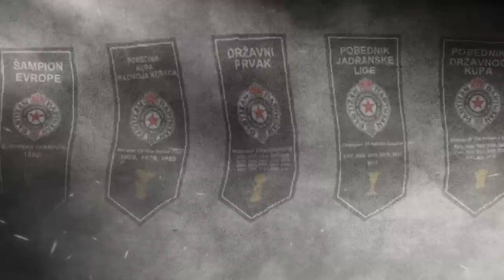VANJA MARINKOVIĆ - 7. ROUND ABA THE BEST PLAYER PERFORMANCE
Edited : Aleksandar Paunović